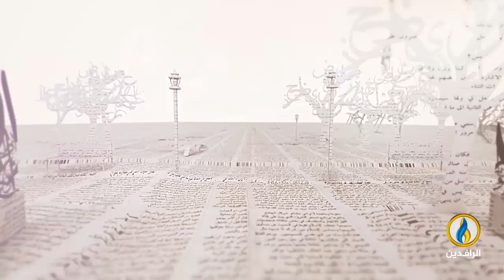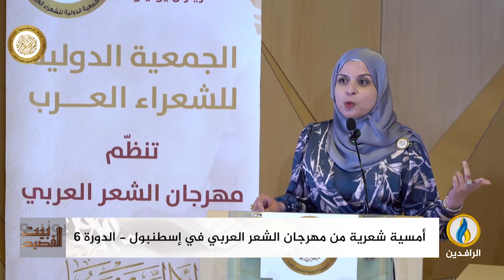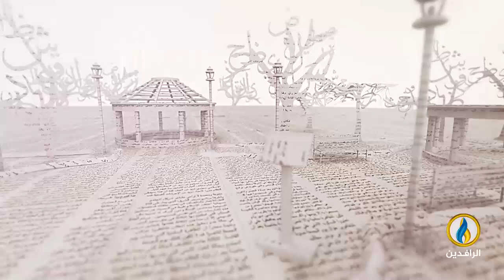بيت_القصيد | أمسية شعرية من مهرجان الشعر العربي في إسطنبول - الدورة 6